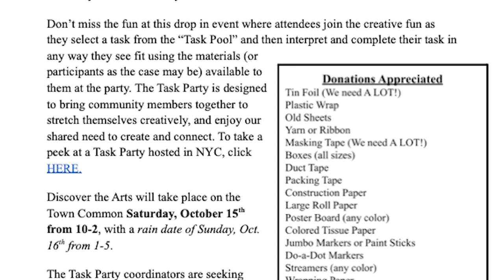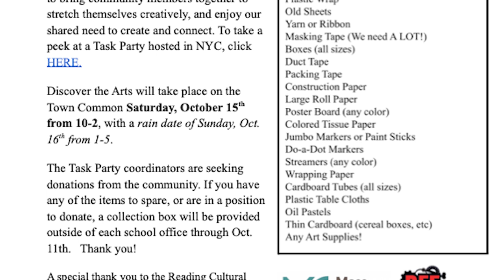RPS Updates 09/30/22